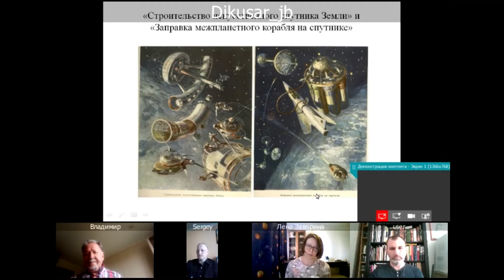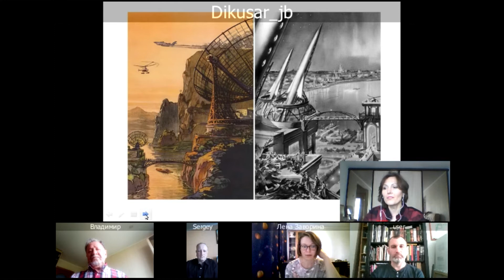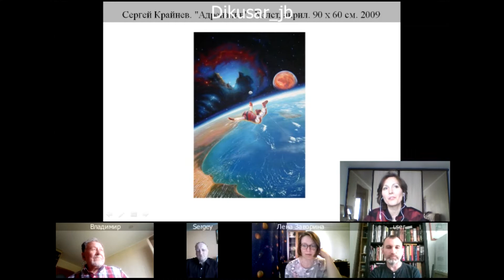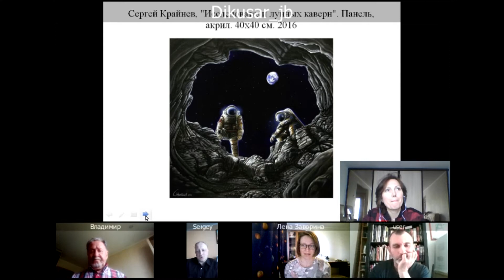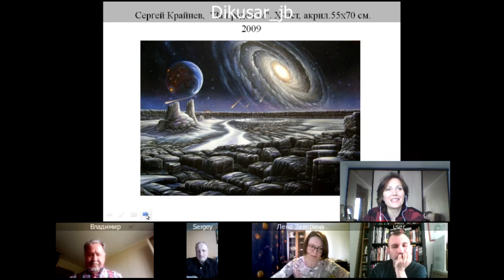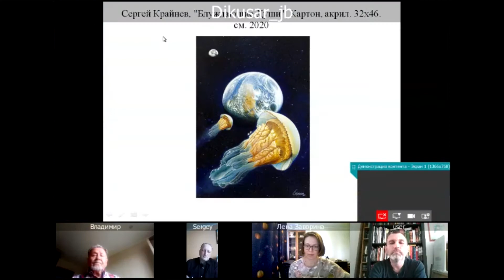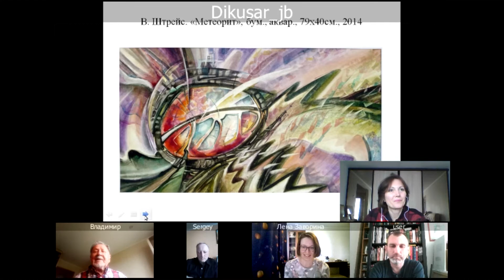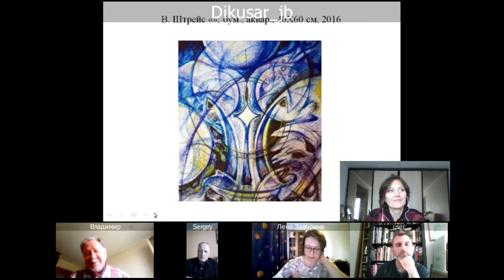Фантастическое графическое | Встреча с художниками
В 2020 году - юбилей писателя-фантаста Рэя Дугласа Брэдбери (100 лет). Многие его произведения посвящены космосу.
Какую фантастику читают художники сегодня? Какими технологиями пользуются в наши дни? Каким видят искусство в недалёком будущем?  Гости мероприятия - художники: Владимир Штрейс  (Челябинск) - член СХР, участник Всероссийских и международных выставок;  Александр Боярский (Новосибирск) - виртуозный художник каллиграф, Сергей Крайнев (Энгельс) - один из немногих современных художников, кто использует научную литературу при проработке сюжетов.